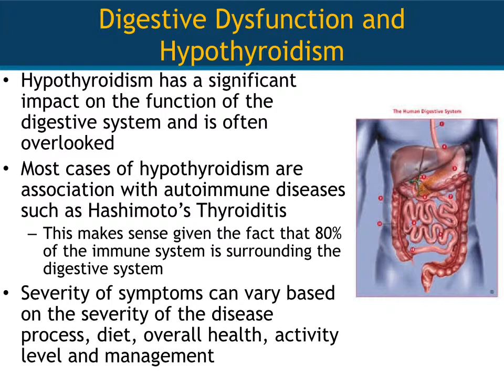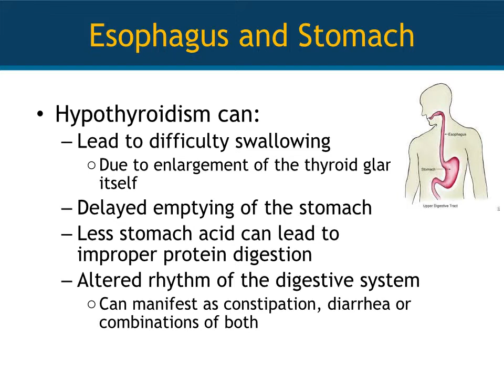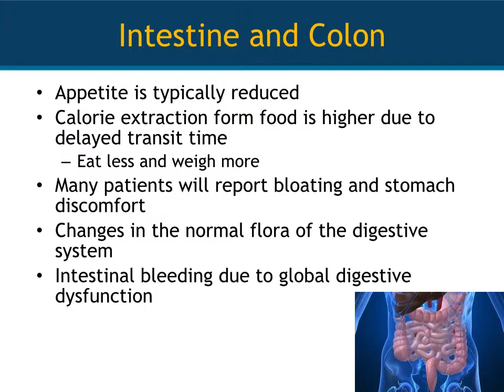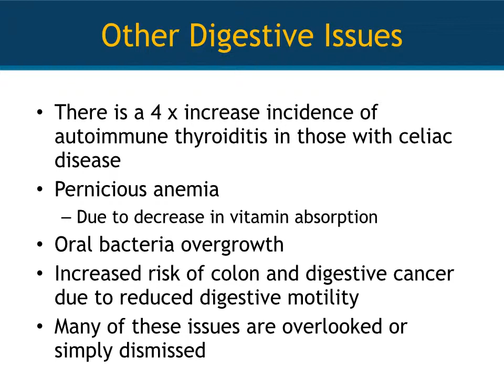How Your Digestive System is Affected by Thyroid Disease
In this video you will learn how the digestive is effected by thyroid disease and what you can do about it!